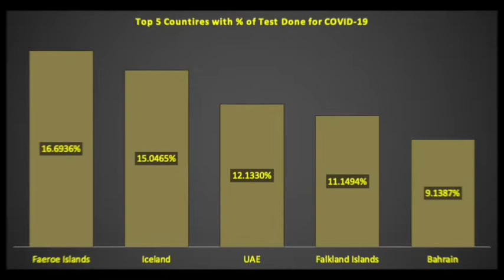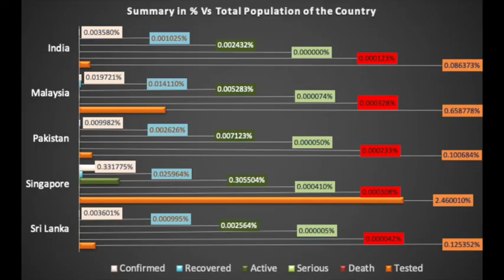CORONA UPDATE 2020MAY06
Global Update @ 06/May/2020  06:55:
Tested: 40,361,718;
Confirmed: 3,727,295;
Active Cases: 2,227,044;
Recovered: 1,241,925;
Dead: 258,326;
Serious Cases: 49,248 ::

Comparing Yesterday with Today:: One Day Difference:
Tested : 1,015,777;
Confirmed: 81,040;
Active: 33,491;
Recovered: 41,643;
Dead: 5,906;
Serious: -389 ::

Overall % of Normal Populaton: 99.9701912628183 %